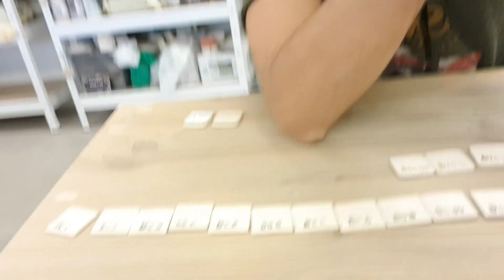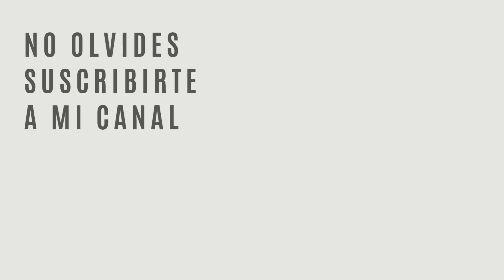CÓMO HACER UN ESMALTE COLOREADO OPACIFICADO CON TITANIO | FORMULAR ESMALTES PARA CERAMICA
Aquí traigo la última compilación de esmalte transparente coloreado con titanio.

Nuevos resultados de pruebas de color que harán más interesantes la decoración de vuestras piezas cerámicas! 😊